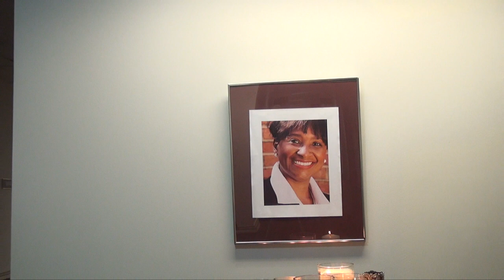Convocation 2014-2015 - Closing Video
The video "Engaging Students, Changing Lives" was produced "in fun" to close out FCPS Convocation, the only time all FCPS employees division-wide are  gathered together in one place to kick off the new school year. A professional video with information about Fauquier County Public Schools is in the works for later this school year. In the meantime please find information about our school division throughout the website.

"Ancient Secrets", FreeStockMusic.com

"Chariots of Fire", A Century of Movie Soundtracks, Various

"Boogie Shoes", Shake Your Body, KC and the Sunshine Band